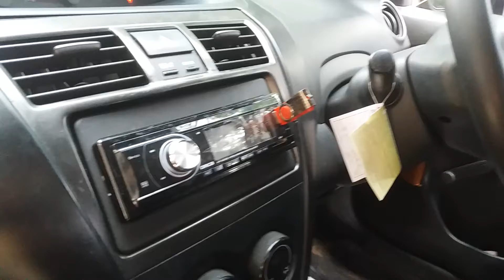Toyota Vios Limo Gen 2 setelah 5 Bulan Pemakaian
Halo pemirsa semuanya kali ini saya akan membuat video review mobil saya Toyota Vios Limo setelah 5 bulan pemakaian, kurang lebih seperti inilah kondisinya.

Vios Limo gen 2 punya saya ini dulunya digunakan sebagai armada taksi Bluebird Group (Pusaka). Vios Limo gen 2 juga digunakan armada taksi lain seperti Express, Kosti Semarang, Atlas Semarang, Sepakat dll